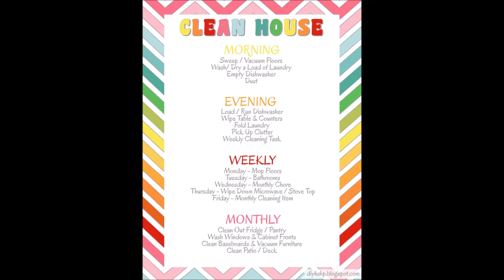Watch Me Clean | Vlog # 4 | Speed Cleaning